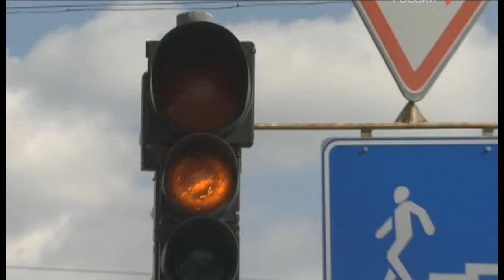Гаишники 2008 серия 3 Renault Clio Sport 2 [X65] против Toyota Land Cruiser [J80]